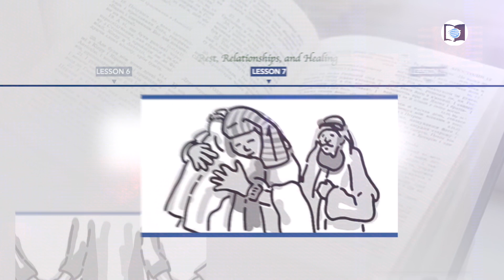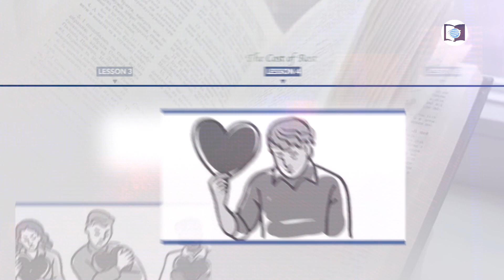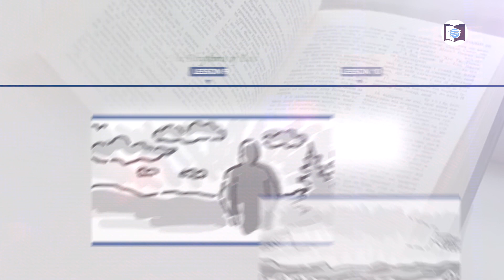English Sabbath School Lesson 14 || All Things New